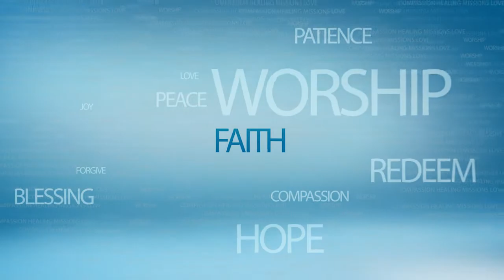annc 3 22 15